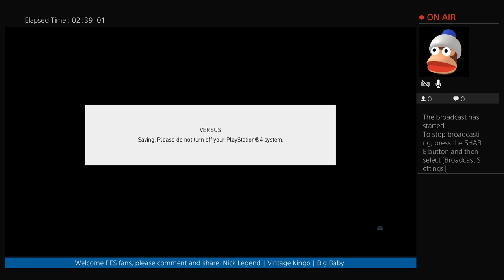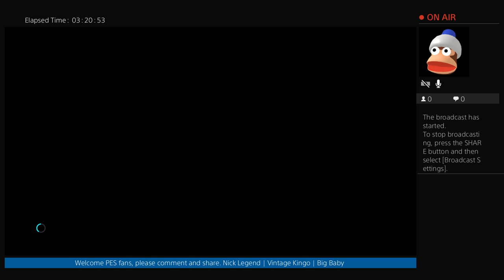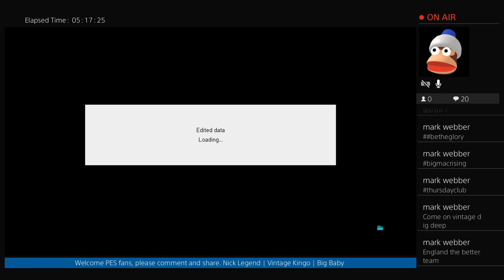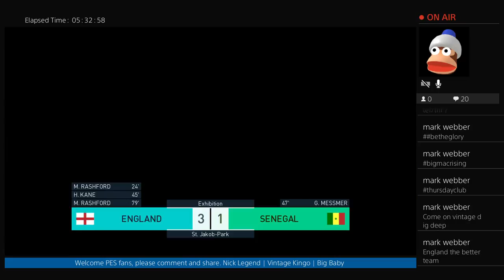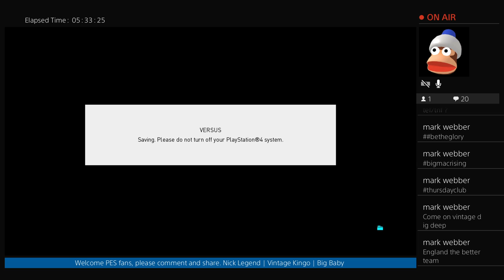TAF live from legend camp